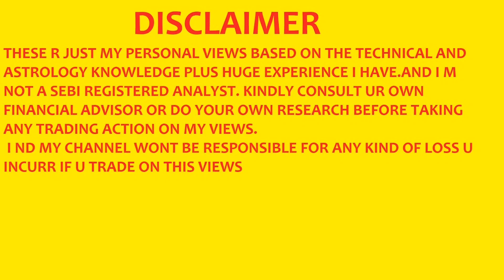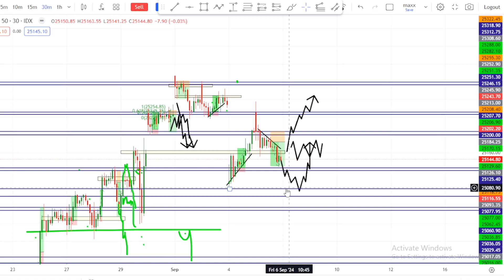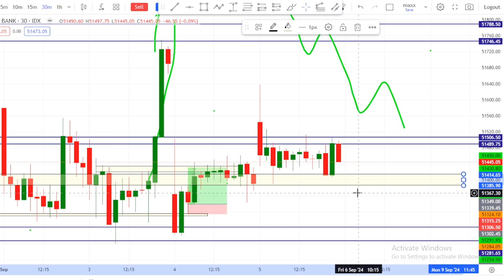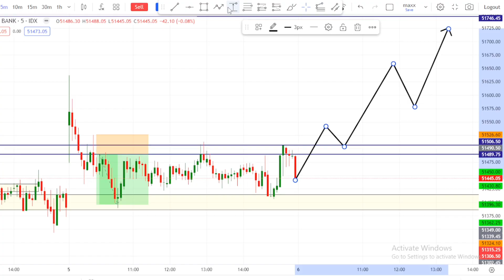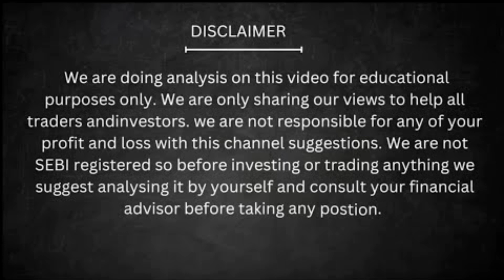today nifty 50 prediction for tomorrow || Monday share market prediction || 2024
Join me as I navigate the exciting world of options trading in real-time.
Learn valuable strategies, gain insights into market trends, and witness live trades as they happen. Whether you're a seasoned trader or just starting out, there's something here for everyone.

strive for financial success!"

Description
Low Brokerage ₹15/ Order Best Broker

4. Zerodha(Kite) -

Your queries ____
monday ahare market predictlon
today nifty 50 predictlon for tomorrow
prlce movement trading strategles
how to know price action trading
price action strategy for intraday
tomorrow market prediction for intraday
how to learm price action in option trading
bank nifty strategy
nifty prediction and bank nifty analysls
nifty predictlon for tomorrow by experts
ls price acton the best strategy

bank nifty
bank nlfty tomorrow prediction
bank nifty Ive trading